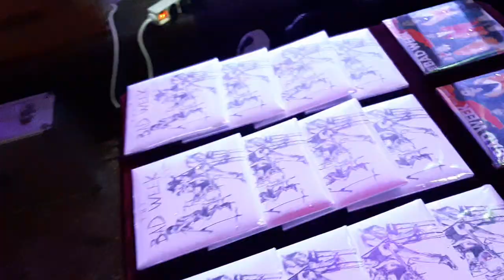Bad Week 21.6.2024.